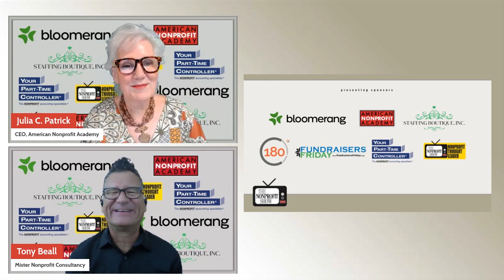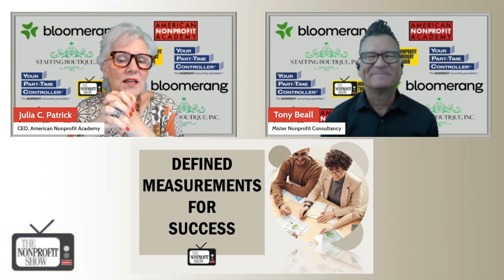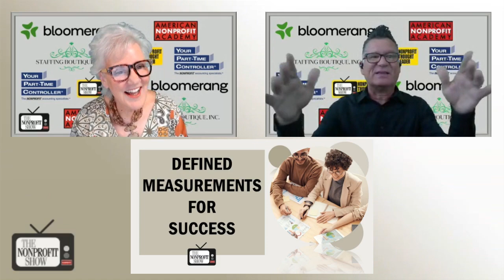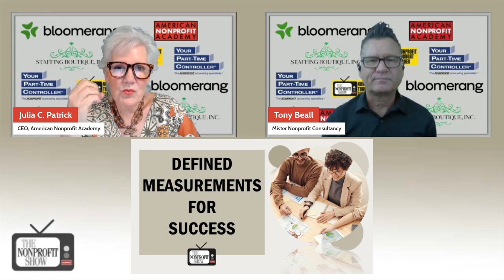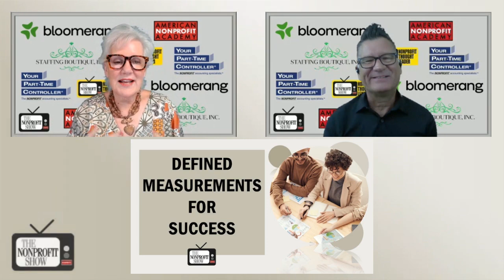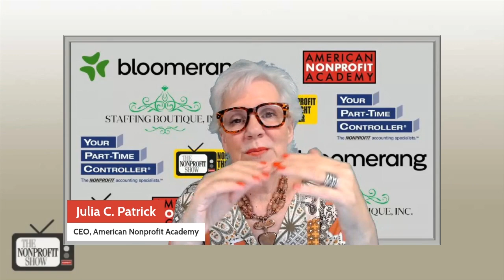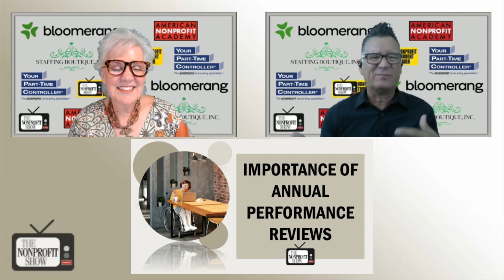How To Incentivize Fundraising Staff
The often-controversial topic of incentivizing fundraisers. A pointed discussion revealing the complexities and challenges nonprofits face in retaining top talent in fundraising roles, where turnover rates are alarmingly high, with the average tenure of a professional fundraiser lasting only 16 to 19 months. Hosted by Julia Patrick, CEO of the American Nonprofit Academy, and Tony Beall, a renowned thought leader in the nonprofit sector

Tony starts with the comment that before even considering incentives, organizations must establish clear policies, processes, and measurements for success. He metaphorically refers to incentives as "the icing on the cake," explaining that the foundational layers—such as well-defined job descriptions, performance metrics, and annual reviews—are critical to creating a meaningful incentive structure. Tony’s approach is rooted in practicality and experience, citing that incentives alone cannot solve the retention problem if these basic elements are missing.

A key takeaway from this enlightening chat is Tony's focus on creating a "workplace of joy," a concept often overlooked in traditional discussions about incentives. He highlights the importance of fostering an environment where employees feel valued, motivated, and happy, which can be a powerful incentive in itself. As Tony puts it, "Creating this workplace and just a place of joy is a huge incentive for folks."

The conversation also explores the broader impact of organizational culture on fundraising success. Julia reflects on the disconnect between the board's focus on revenue goals and the day-to-day realities of fundraisers, who are often judged solely on their ability to meet financial targets. This binary approach, where fundraisers either "win or lose," contributes to the high turnover and dissatisfaction in the field.

Tony and Julia agree that a holistic approach is needed—one that includes both financial and non-cash incentives, such as time off, volunteer days, and professional development opportunities. They discuss the potential for personalized incentives, acknowledging that what motivates one individual may not work for another. The challenge, as Tony notes, is to find a balance that ensures equity and access across the organization.